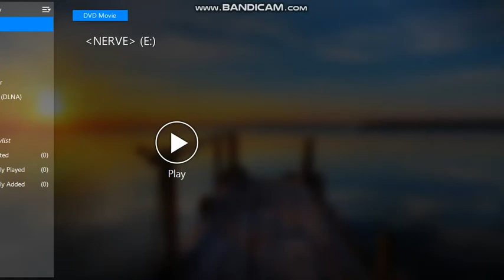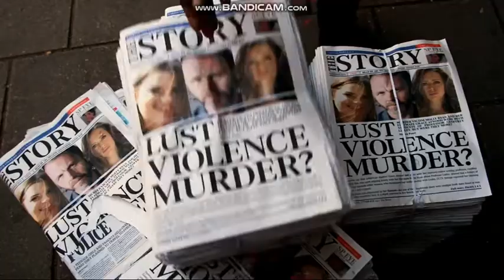Opening To Nerve 2016 DVD